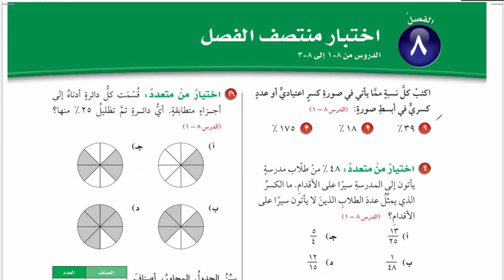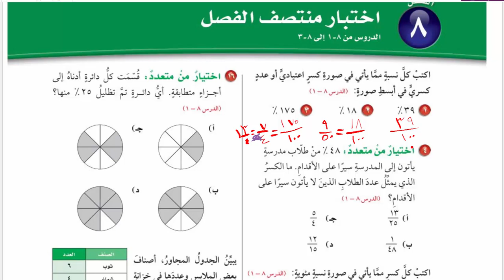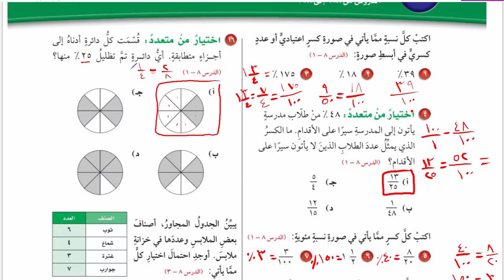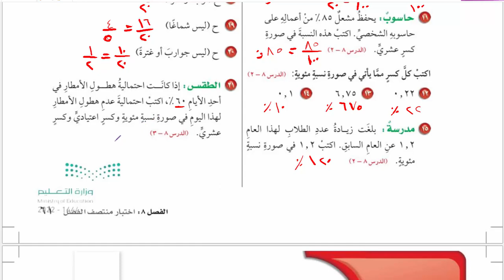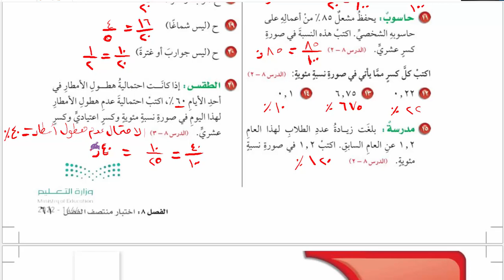حل اختبار منتصف الفصل الثامن رياضيات سادس ف3 1444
حل رياضيات سادس ابتدائي ف3 الفصل الثامن النسبة المئوية , حل اختبار منتصف الفصل الثامن رياضيات سادس ف3 1444 , حل مادة الرياضيات الصف السادس النسبة المئوية والاحتمالات الفصل الثامن ف3 1444 , اسئلة اختبار رياضيات للصف السادس الابتدائي الفصل الدراسي الثالث لعام ١٤٤٣